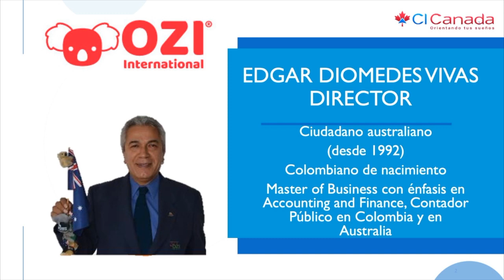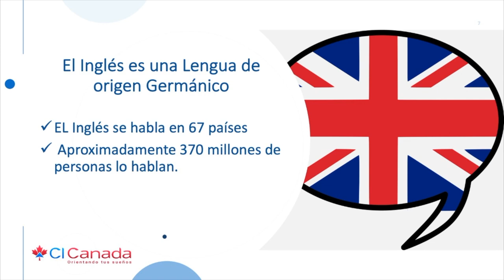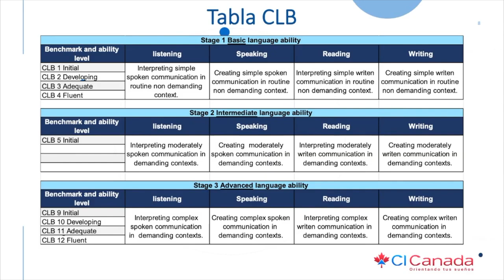Beneficios del inglés, Preparación y oportunidades para emigrar a Canadá, ci canada, Jesús Hernández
Verifica el consultor que te atiende.

 ——  OTROS LINKS QUE PUEDEN INTERESARTE ——